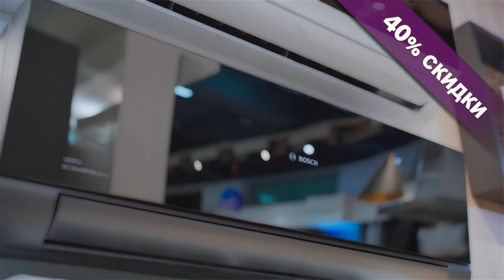Преимущества инверторных кондиционеров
Сегодня мы расскажем вам о трёх преимуществах инверторных кондиционеров 💭
•Надежный и долговечный
•Экономичный с низким уровнем шума
•Стабильно держит температуру в помещении,обеспечивая функцией климат – контроля.

В рамках действия  Специального предложения на все модели кондиционеров, вы можете приобрести их со  скидкой  40%!

❗️Количество продукции ограничено.
Торопитесь!💭

Invertorli konditsionerlarning afzalliklari⚡️

Bugun biz sizga invertorli konditsionerlarning uchta afzalligi haqida gapirib beramiz 💭
• Ishonchli va bardoshli
• Shovqin darajasi past va tejamkor
• Iqlim nazorati funksiyasini ta'minlash orqali xonadagi haroratni barqaror ushlab turad

Konditsionerlarning barcha modellari uchun maxsus taklif doirasida siz ularni 40% chegirma bilan xarid qilishingiz mumkin!

❗️ Mahsulotlar soni cheklangan.
Shoshiling! 💭